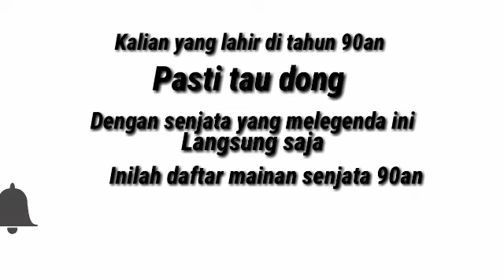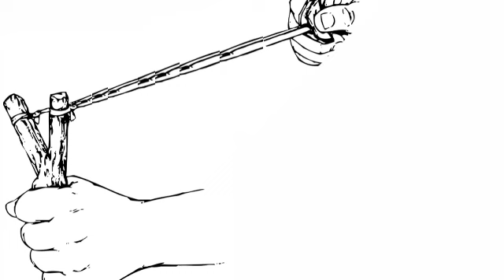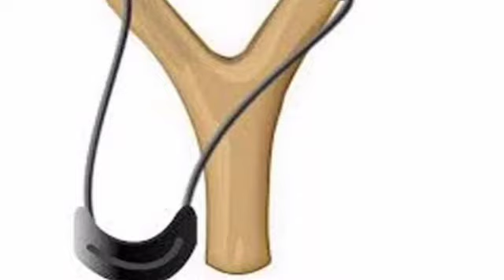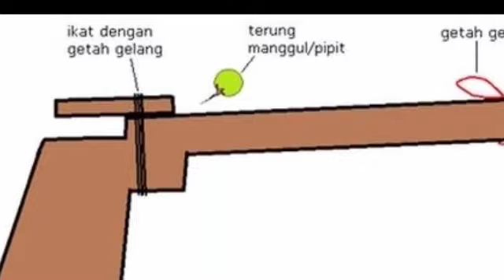mainan tahun 90an !!!! yang tak kalah seru dengan gme online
Mainan tahun 90an ini telah kita kenal mungkin bagi kalian yang masa anak2 nya di tahun 90an, mainan 90an yang keseruannya itu mungkin mengalahkan permainan jaman sekarang seperti mobile legend, aov, pubg, dll.

mainan anak tahun 90an atau permainan anak 90an itu mengasikan dan mainannyapun gratis dan sederhana, mainan era 90an terutama mainan anak2 atau di jaman sekarang menyebutnya game, game tahun 90an itu serba terbuat dari alam sekitar game 90an di buat dengan kreatifitas dan ke bersama, yang di mana permainan anak2 atau permainan jaman dulu atau di singkat permainan jadul rata rata di mainkan oleh anak sd